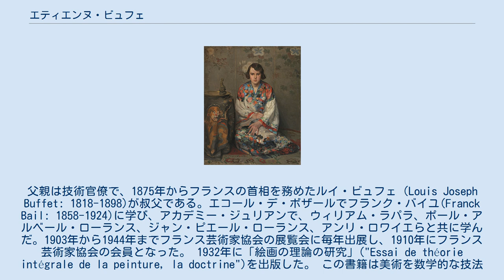エティエンヌ・ビュフェ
エティエンヌ・ビュフェ（Étienne Buffet 、Marie Étienne Pierre Paul Aimé Buffet、1866年6月5日 - 1948年12月3日）はフランスの画家である。
人物画や風景画を描いた。
父親は技術官僚で、1875年からフランスの首相を務めたルイ・ビュフェ（Louis Joseph Buffet: 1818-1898)が叔父である。エコール・デ・ボザールでフランク・バイユ(Franck Bail: 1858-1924)に学び、アカデミー・ジュリアンで、ウィリアム・ラパラ、ポール・アルベール・ローランス、ジャン・ピエール・ローランス、アンリ・ロワイエらと共に学んだ。1903年から1944年までフランス芸術家協会の展覧会に毎年出展し、1910年にフランス芸術家協会の会員となった。 1932年に「絵画の理論の研究」("Essai de théorie intégrale de la peinture, la doctrine")を出版した。 この書籍は美術を数学的な技法で扱おうとしたものである。 レジオンドヌール勲章（シュヴァリエ）を1908年に受勲し、1918年に、レジオンドヌール勲章（オフィシエ）を受勲した。